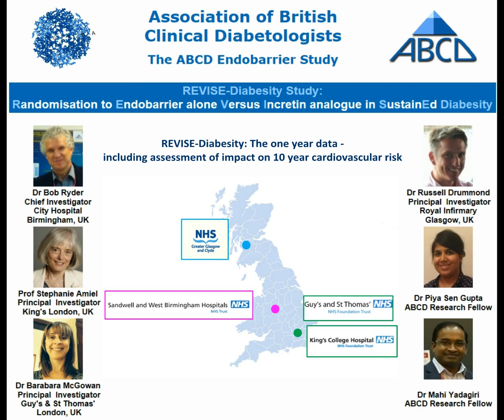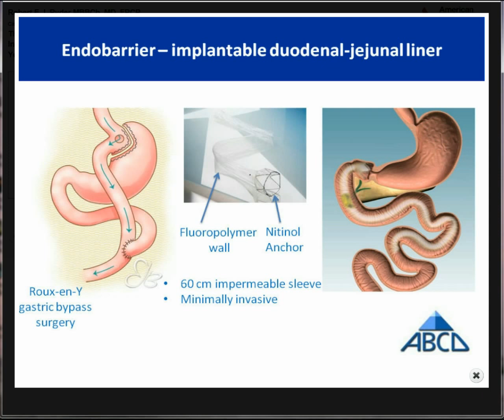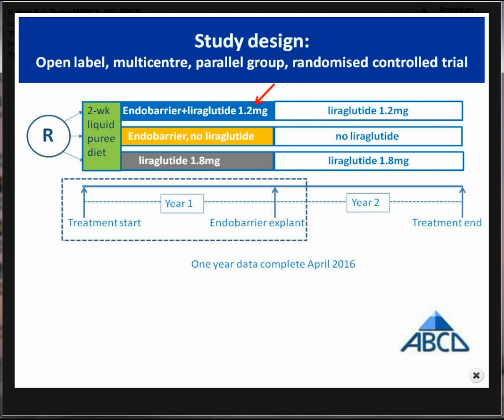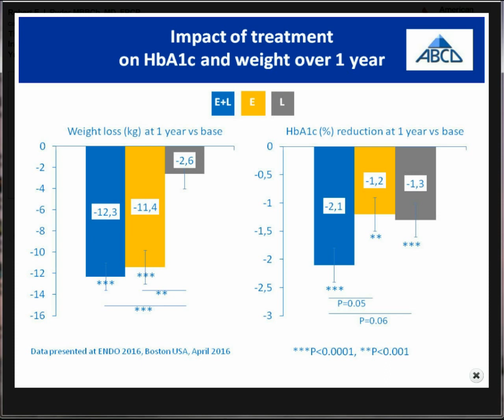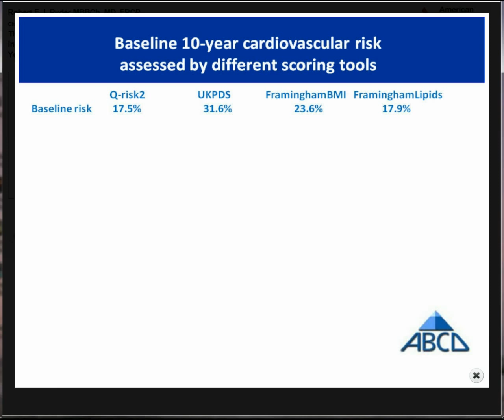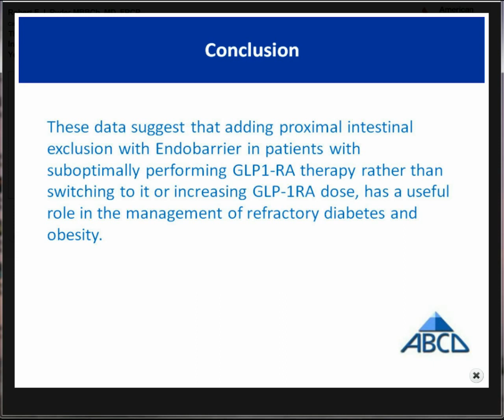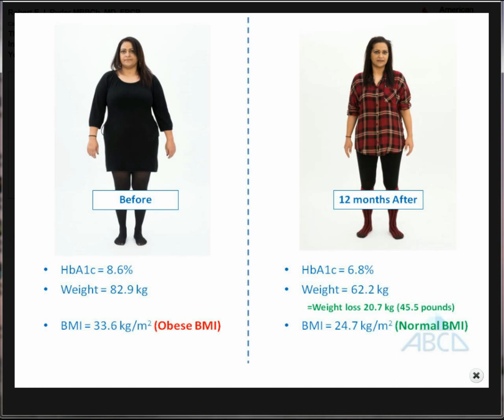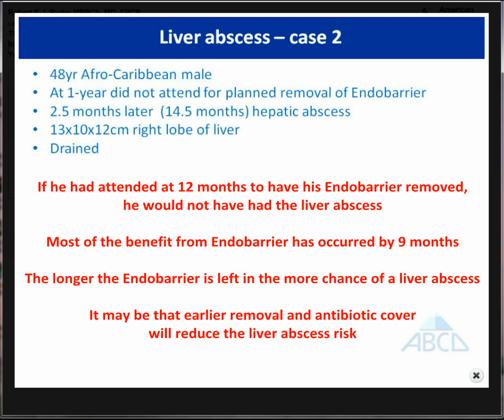ABCD Endobarrier Study: 1-year results, including 10-year CV Risk assessment - Dr Bob Ryder, 2016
On 12 June 2016 the 1-year results of the REVISE-Diabesity research study of Endobarrier treatment, including an assessment of the impact on 10-year cardiovascular risk, were presented at the 76th Scientific Sessions of the American Diabetes Association in New Orleans, USA.  The presentation included pictures of typical patients treated with Endobarrier to show what happened to them, and also MRI scans demonstrating the considerable reduction in amount of fat in the liver and pancreas caused by the weight loss. There was also a discussion of the rare hepatic abscess complication. The presenation was by the study’s Chief Investigator, Dr Bob Ryder from Birmingham, UK.  The study was funded by the charitable arm of ABCD. The study was multi-centre between Birmingham, London (Kings College and Guys) and Glasgow Royal Infirmary. Other Principal Investigators were Prof Stephanie Amiel, Dr Barbara McGowan and Dr Russell Drummond.  The ABCD research fellow who led the study was Dr Piya Sen Gupta.  Because of the success of the study, BBC Midlands Today ran this news item on Endobarrier which can be viewed